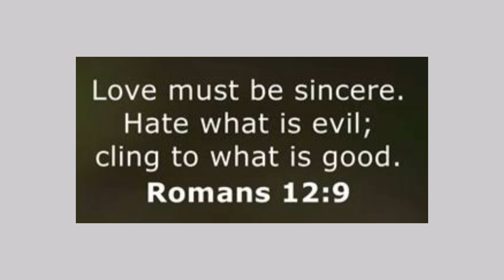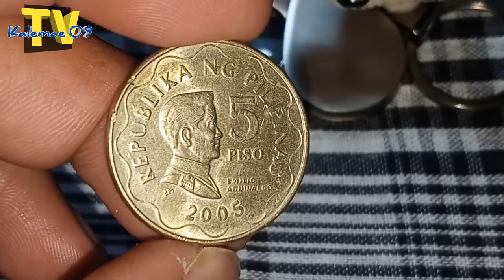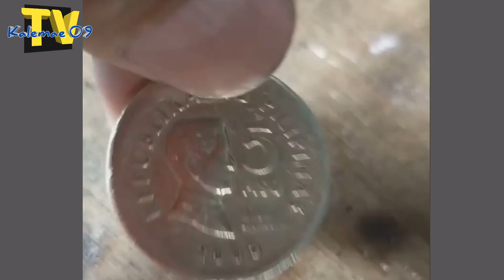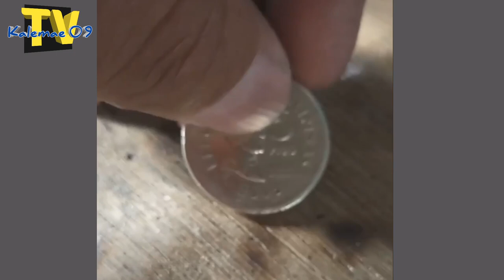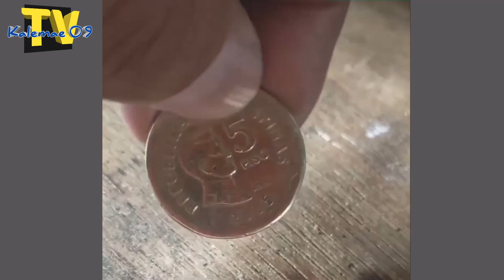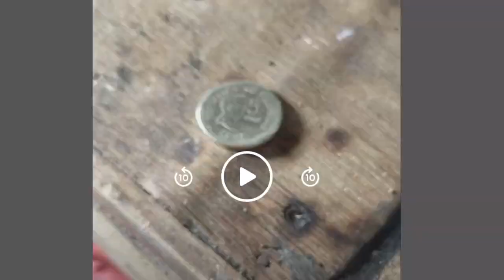pambihirang 5 piso error coin (2005) No reverse die both obverse side | KAALAMAN